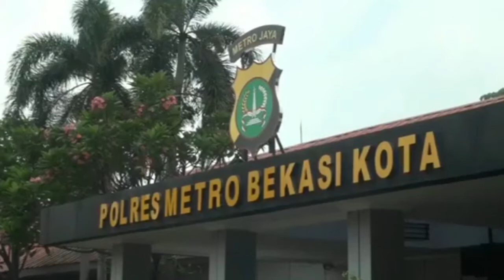PEDAGANG SAYUR DIJAMBRET, UANG 2 JUTA RUPIAH RAIB